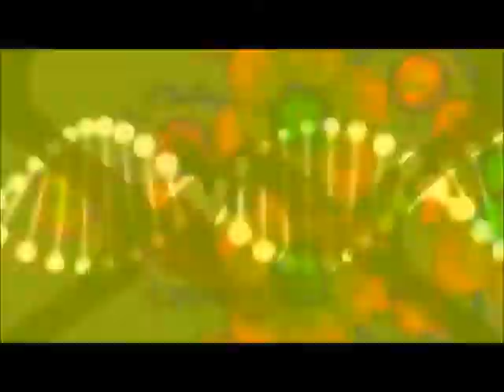weirddough-icecubes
elevatormuzik coming soon